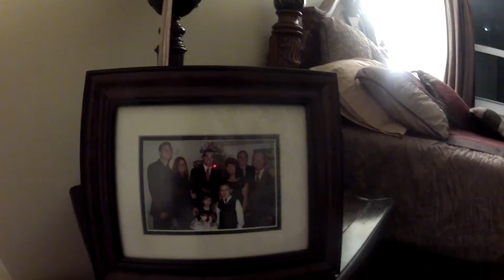The Mark Downtown Miami.